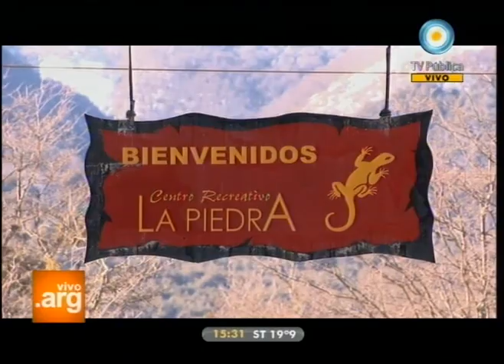Vivo en Argentina - Viajeros: Villa La Angostura - 05-09-11 (1 de 2)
Por intermedio de la viajera Lorena conocemos el centro recreativo "La piedra", en Villa La Angostura. Lorena hace canopy y tras un pequeño inconveniente inesperado le pierde el miedo a la altura de la montaña.